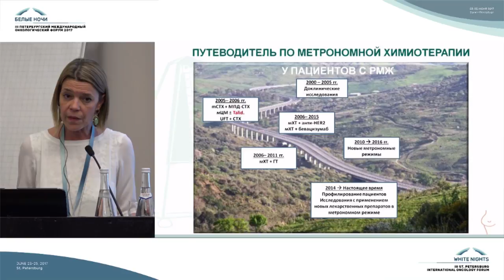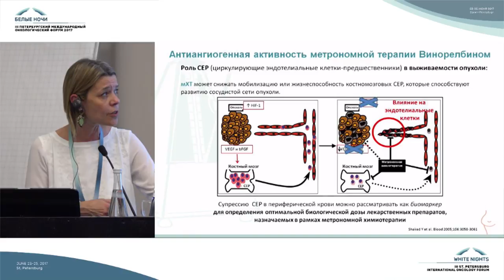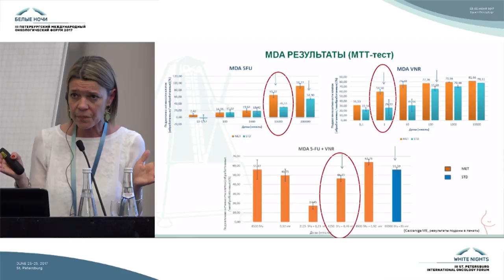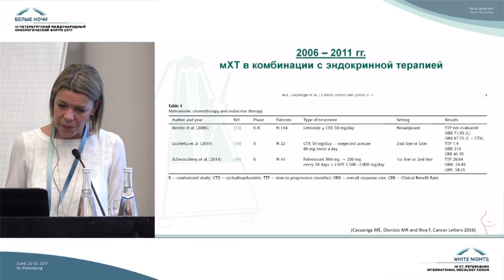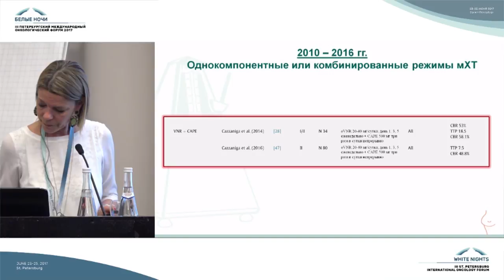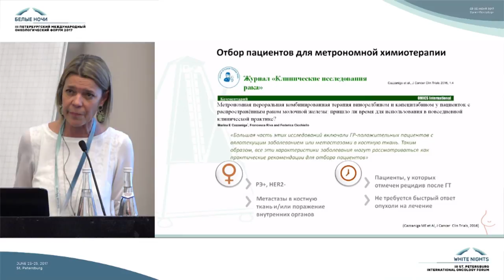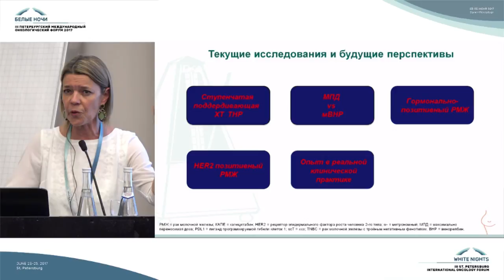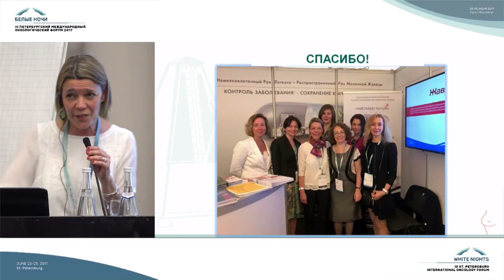Metronomic method of application of vinorelbine: to whom and when to appoint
Marina Cazzaniga (Monza, Italia)

Symposium of Pierre Fabre at the 3rd St. Petersburg International Oncology Forum "White Nights 2017"

Oral therapy - choice of doctor and patient